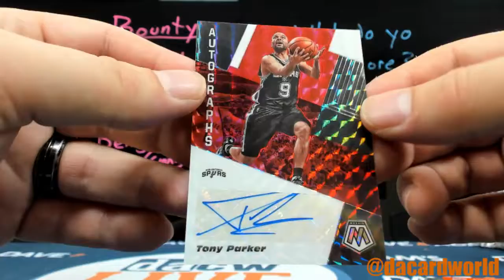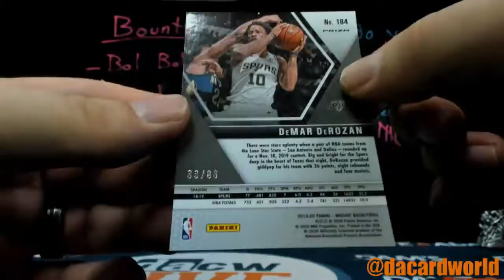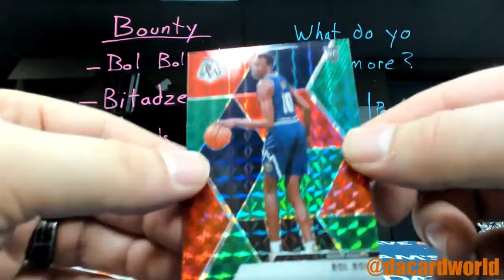Daniel's 1st Mosaic Choice Basketball break